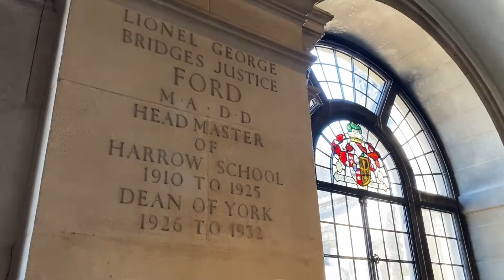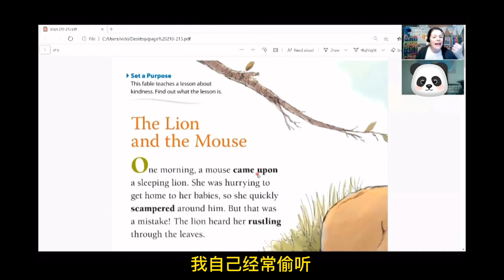标准的英音到底是什么口音🤔